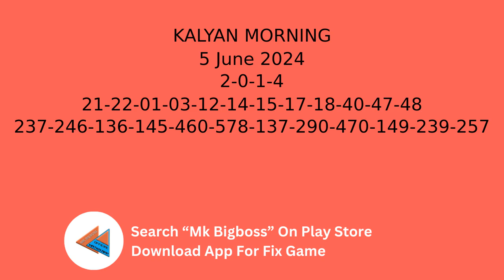5 June 2024 Kalyan morning mein kya aaega | Kalyan morning close | Kalyan morning today